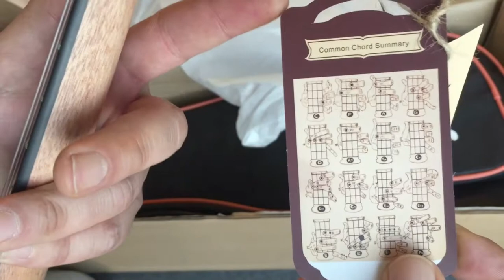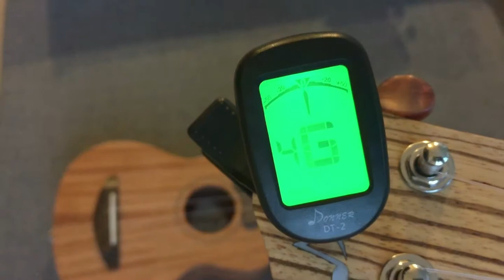Donner Concert Ukulele Zebrawood Set Review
Amazon The Zebrawood is very nice looking and sounds great. Concert ukuleles have a little lower tone than a soprano and a little easier to play. Although I do play both.

If you would like to learn how to earn money from websites too, then check out and my other youtube channel

Greg Kocis is a New York City based producer/songwriter, multi-instrumentalist & the creative force behind Cage Cafe.

Greg has produced 10,000+ drum loops as Reason Refills, Apple Loops, & Loops for Stylus RMX.

On his YouTube channel, you will find music backing tracks for musicians to jam along with, drum loops, music production tutorials, software demos/reviews, & other music related things.

★☆★ FOLLOW BELOW: ★☆★

★☆★ MOST POPULAR MUSIC VIDEOS YOUTUBE: ★☆★